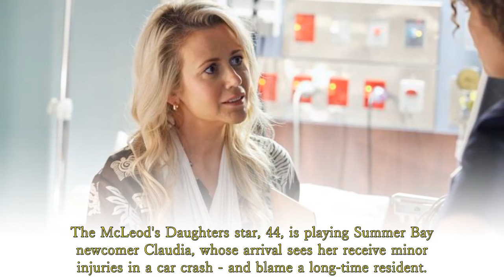New Home and Away promo hints Justin is being framed: Home and Away spoiler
Carpani hopes audiences can see past her actions and instead see it as a fun storyline where she “does cause a little bit of damage”. Home and Away